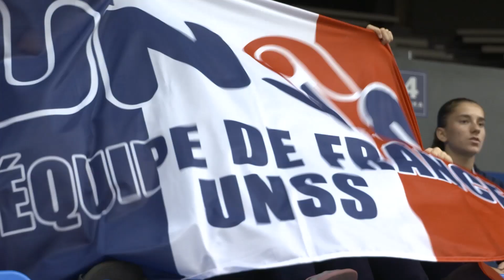ISF FUTSAL UTORAK 17 10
FINALE, BEOGRAD, 2023. GODINE